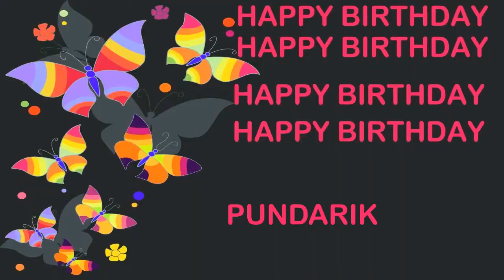Pundarik Birthday Postcards & Postales